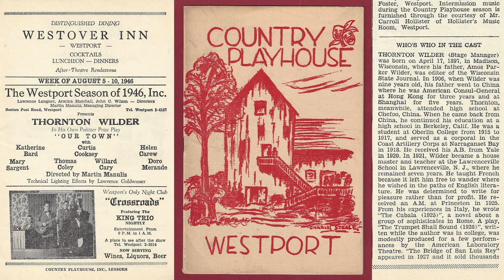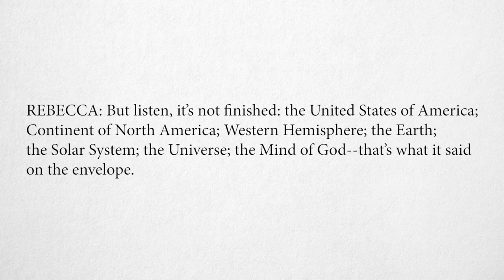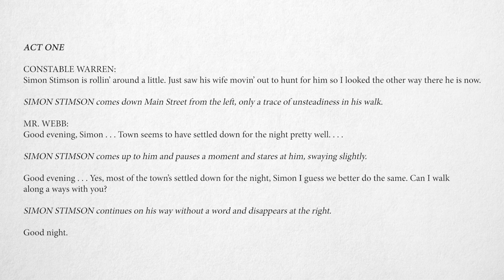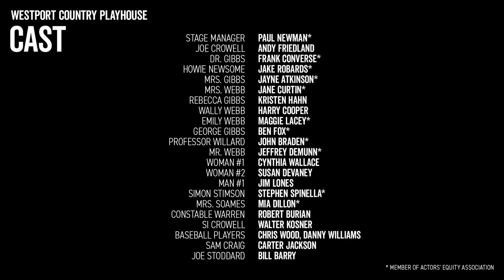OUR TOWN at the Playhouse: A panel hosted by Mark Lamos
Howard Sherman is a writer, arts administrator, and former executive of the American Theatre Wing. His recently published book, Another Day’s Begun: Thornton Wilder’s OUR TOWN in the 21st Century, dedicates a chapter to the 2002 Playhouse production (directed by James Naughton) of the timeless play.

We gathered the author, Playhouse Associate Artist Anne Keefe (and then-Playhouse Associate Artistic Director), and actor and Playhouse trustee Jake Robards on a panel hosted by Mark Lamos. Take a trip down memory lane with us as our panelists share some stories from behind the scenes of this historic production, and talk about why OUR TOWN continues to speak to us, particularly during tumultuous periods of American history.